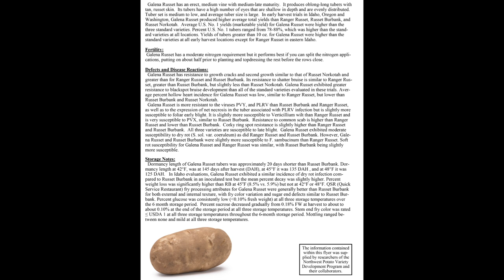Potato Variety Management Institute: Galena Russet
Rhett Spear, Potato Variety Development Specialist at the University of Idaho's Aberdeen Research and Extension Center, discusses the agronomic characteristics of Galena Russet a new variety available through the Potato Variety Management Institute.